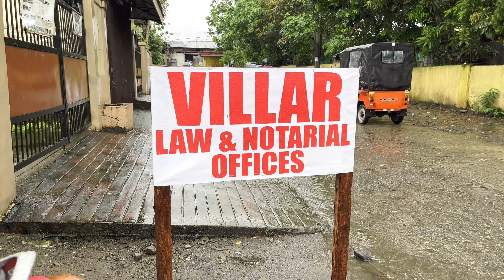Our 2ND Property $13,897 | 648 SQM Land in Bicol Philippines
Our 2ND Property $13,897 | 648 SQM Land in Bicol Philippines. Lorie and I finally purchased our dream land in Bicol, Philippines.

Come join the fun as we invite you into our daily lives here in the Philippines.

FOR THE BEST VIEWING EXPERIENCE, MAKE SURE TO WATCH IN 4K OR 1080p HD! THANKS FOR STOPPING BY, I APPRECIATE EACH AND EVERY ONE OF YOU. STAY SAFE MY FAMILY AND FRIENDS, PEACE! 😎🤘